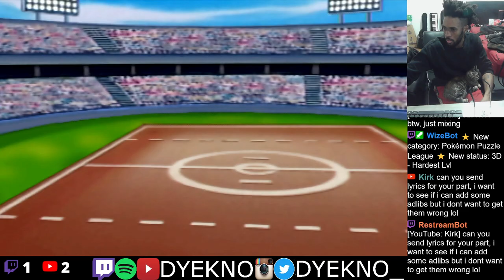Pokemon Puzzle League - Part 2